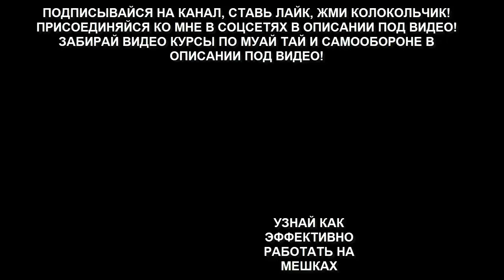ТРЕНИРОВКА В ДОМАШНИХ УСЛОВИЯХ №5 - МУАЙ ТАЙ, ММА, БОКС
Привет домашние бойцы! Сегодня у нас 5 тренировка в домашних условиях по Муай Тай, ММА, Боксу, в общем для всех ударников!